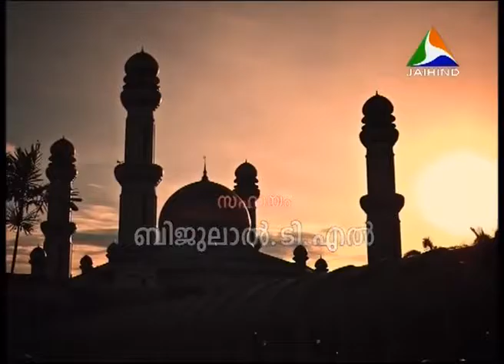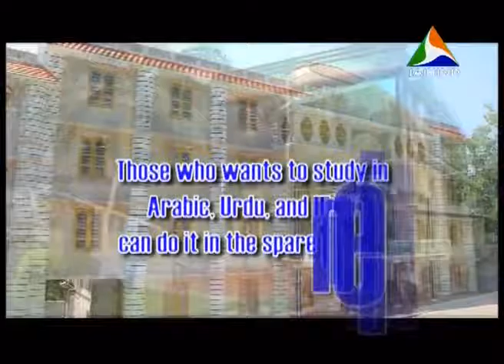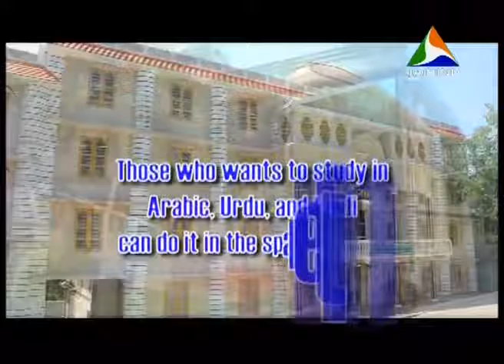al bayan │monday 22 july 2013│MFIP